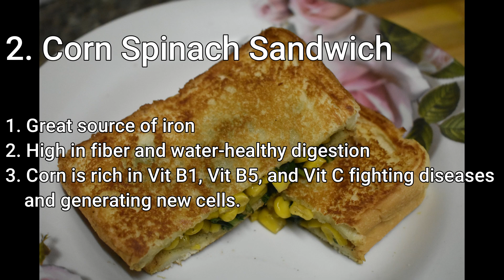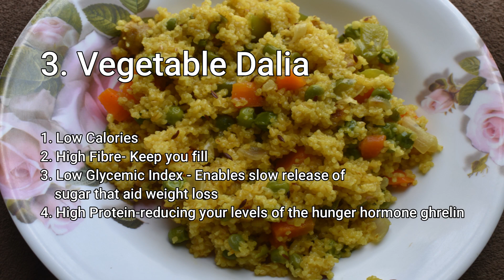वजन कम करें | 5 Healthy Snacks For Weight Loss| Easy & Simple| High Protein - Low Calories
I have experienced that during weight loss journey, we often come across one common problem i.e how to get rid of our bad eating habits especially evening snacks.

Here, I am sharing my personal experience with 5 snacks which helped me a lot during my weight loss. These snacks are not only healthy but they are yummy too.

Here, are those five snacks:

1-Curd sandwich

Ingredient:-

1-Curd-2 Tbs (Thick curd/hung curd)
2-Capsicum-2 Tbs
3-Carrot-2 tbs (grated)
4-Corn-2 Tbs
5-Black pepper-1/4 Tbs
6-Salt-1/4 Tbs or as per taste

2-Corn spinach sandwich

Ingredient-

1-Corn-2 Tbs
2-Spinach-1 cup (chopped)
3-Salt- 1/4 Tbs or as per taste

3-Vegetable dalia

Ingredients:-

1-Dalia- 1 cup
2-Carrot-1 pc
3-Capsicum-1 pc (small)
4-Onion-1 pc
5-Green chilli-1 pc
6-Ginger-1/2 Tbs (chopped)
7-Soy chunks-1/2 cup
8-Green peas-1/2 cup

4-Puffed rice chaat

Ingredients:-

1-Puffed rice- 1 cup
2-Onion- 1/2 chopped
3-Tomato- 1/2 chopped
4-Walnut &Almond- 2 Tbs chopped
5-Chat Masala- 1/2 Tbs
6-Black salt- 1/2 Tbs
7-Lemon- 1/2 pc

5-Black Roasted Channa

Please try these recipes.

Thanks
Swati